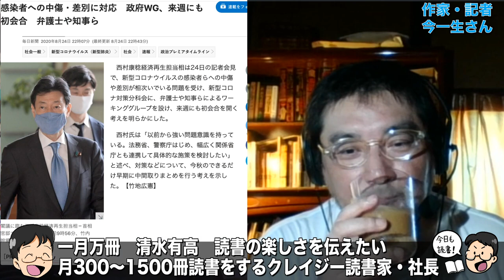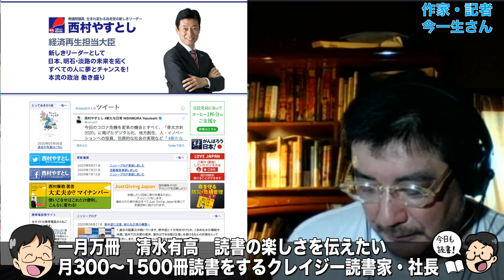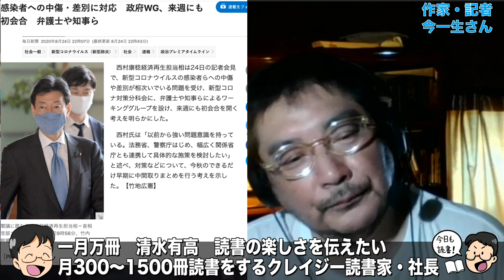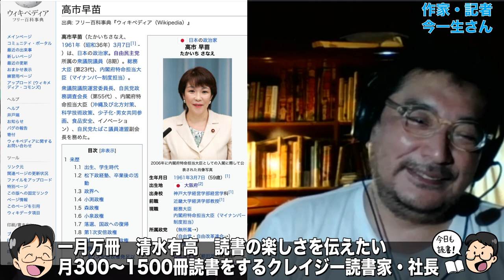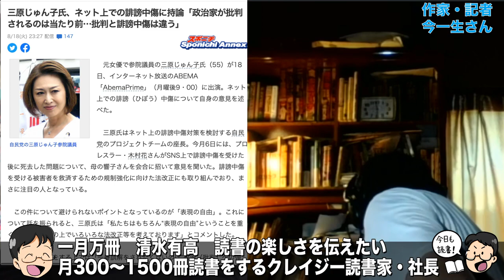安倍政権が匿名の誹謗中傷と差別の防止に立ちあがった！ダメ！差別！突然正論を振りかざし始めた政府の思惑。作家今一生さんと一月万冊清水有高。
カンパのご検討ありがとうございます！カンパについては返金が出来かねますので何卒ご理解の程よろしくお願い致します。カンパについては一月万冊の運営、出演者の皆さまの取材費、研究費に使わせて頂いています。ありがとうございます！ カンパはこちらにお願いします。領収書が必要な方は領収書を発行致します。

今一生さんチャンネル
登録よろしくね！
世の中を変える技術

フリーライター、編集者
1965年、群馬県高崎市生まれ。早稲田大学第一文学部除籍。
1997年、『日本一醜い親への手紙』（メディアワークス）３部作を企画・編集。2001年までに約30万部の売り上げのベストセラーに（※角川文庫版ほかを含む）。1999年、児童の自立支援本『完全家出マニュアル』（同）を発表。そこで造語した「プチ家出」が流行語になる。

2002年、法務省の雑誌『更生保護』の依頼で自傷行為の依存症について執筆。07年、東京大学で1年間、学生自治会による自主ゼミの講師を務め、社会起業を教える。08年、『社会起業家に学べ！』（アスキー新書）を発表。７月、早稲田大学の大隈講堂で「社会起業支援サミット2008」を企画＆運営。09年、「社会起業支援サミット2009」を地方の大学・市民に呼びかけ、

2010年4月末までに全国27都道府県での開催を実現。草食系男子に言及した『奪われた性欲』（マイコミ新書）、発表。

2010年、日本初の「47都道府県別の社会起業家リンク集」を作成、発表。また、復刻版『日本一醜い親への手紙　厳選版100通』（ノンカフェブックス）を出版し、新たな公募手紙集『パパとママからのラブレター』（同）も同時刊行。この2冊の印税の一部を自立援助ホームに寄付し、困っている児童の生活・進学を支援。

10月、「社会起業支援サミット2010 in TOKYO」を開催し、インターネットを駆使して国内外の社会起業9団体のプレゼンを実現。

2013年、『ソーシャルデザイン50の方法』（中公新書ラクレ）を発表。

1990年代半ばから自殺常習者の取材を始めて10年以上が経過し、自殺を誘引するさまざまな社会問題を解決する目的のためにビジネスを手段とする「社会起業家」を多面的に支援している。

著書、講演多数。

2018年にとても悲しいことがありうつ病に。2年近い闘病を経てその期間はYouTubeもかなり休みがちになりました。最近ようやく少し元気になり、YouTubeなどの活動も再開しています。